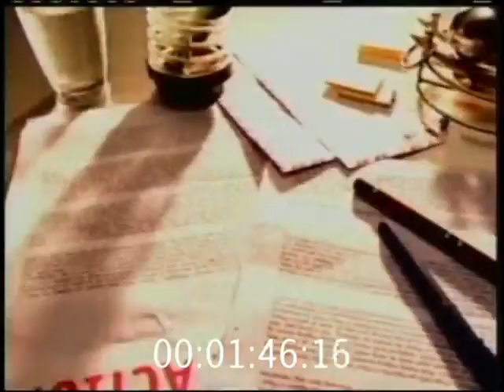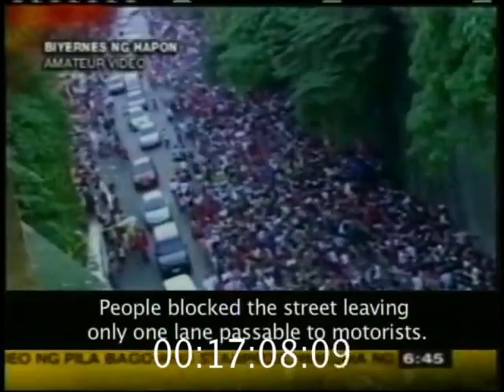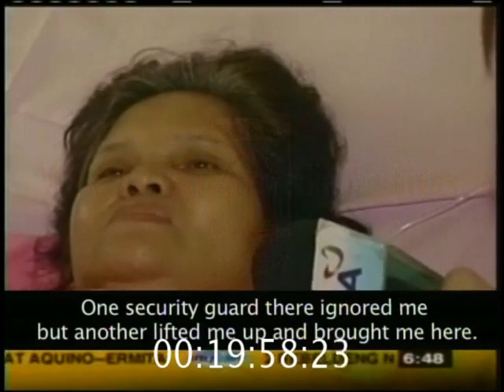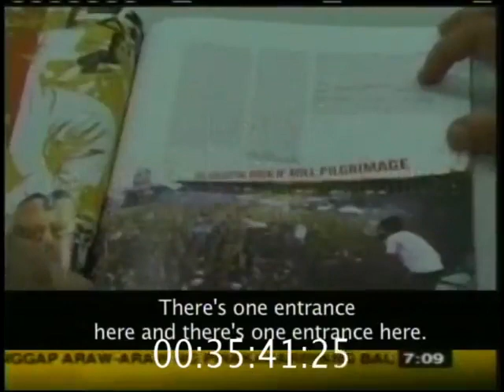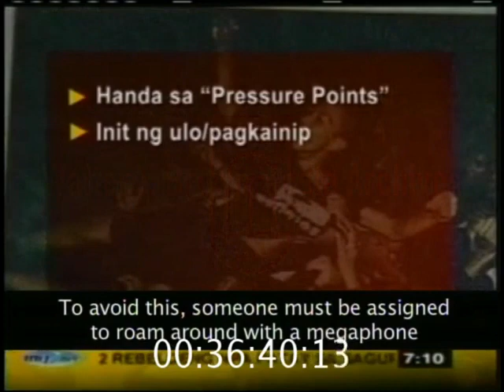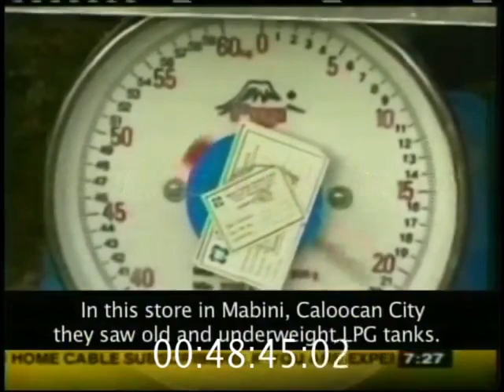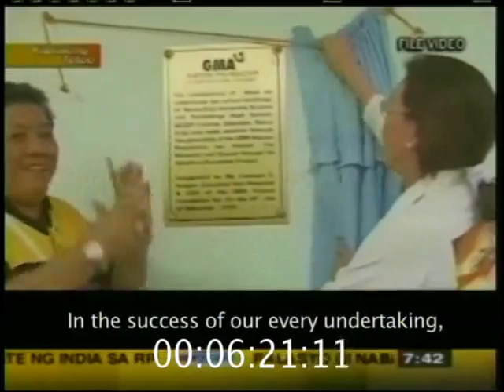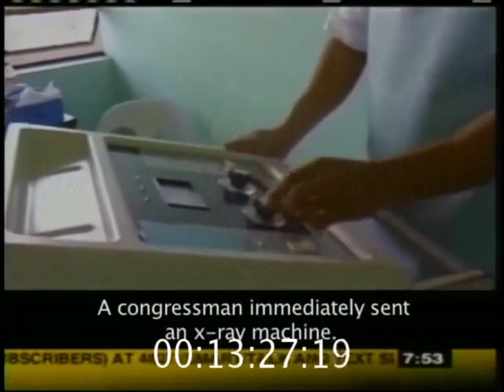Voltes V Ang Unang Kuwento February 06 2006